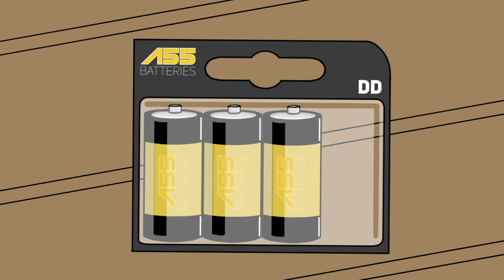MY FIRST FIGHT - CHOCH TALES EP. 3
Someone had to step up...